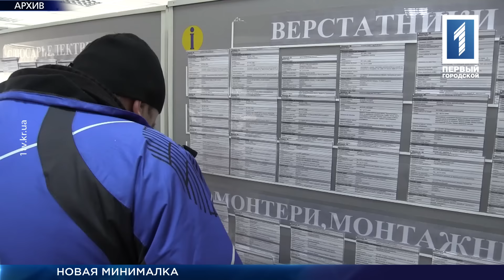Новая минималка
Получили минималку. С первого января в Украине минимальная зарплата выросла до 3200 гривен. Но обрадовались этому далеко не все. Ведь «чистыми» минималку получают в основном бюджетники, а те, кто работают у частников, лишились еще минимум 600 гривен – налоги предприниматели платят из кармана своих же сотрудников. Кроме того, люди жалуются: цены на продукты тоже подскочили. Плюсы и минусы подсчитывала Галина Ганзенко.